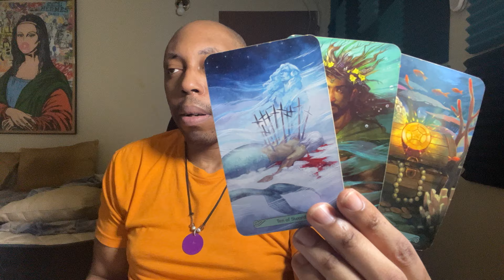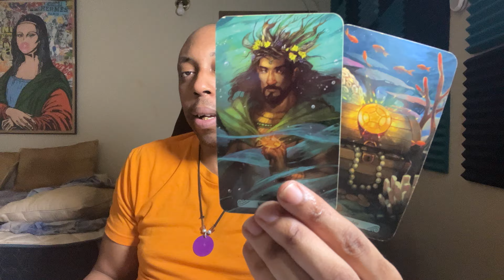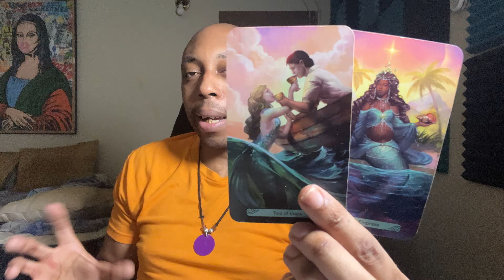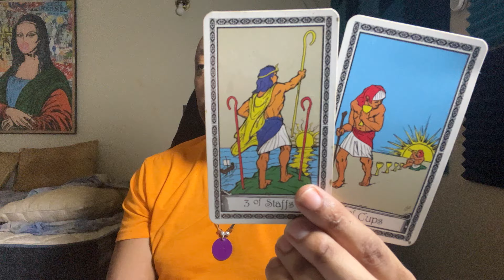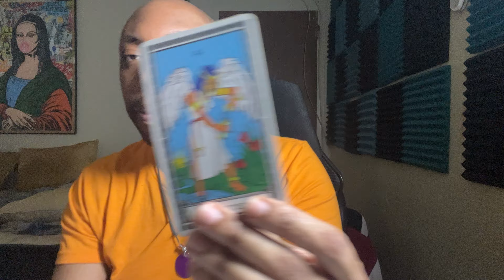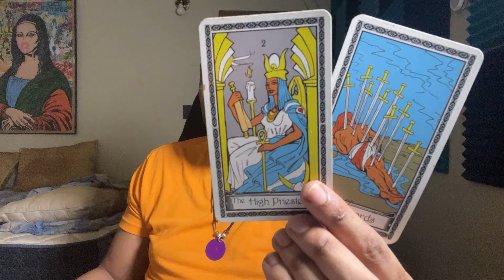CAPRICORN♑️COMING BACK AFTER NO CONTACT